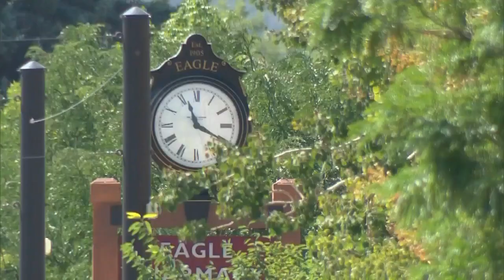Eagle County Is The 1st In Colorado To Lift Strict Guidelines For Coronavirus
Eagle County was hit hard early with coronavirus.